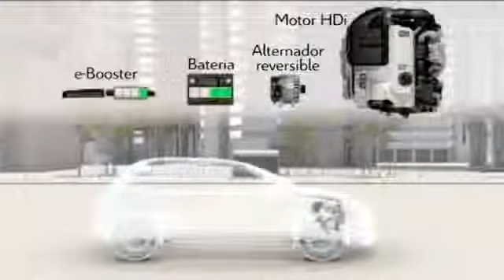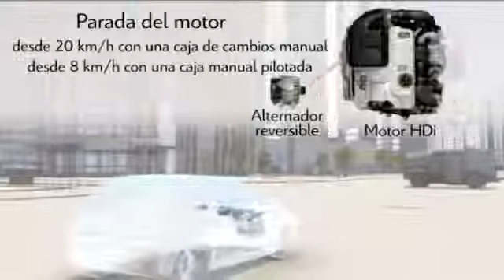Citroën Tecnologia microhíbrida e HDi